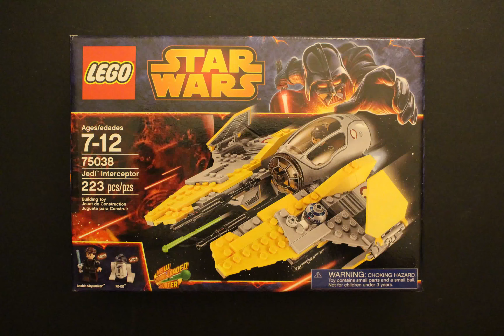Lego Star Wars Jedi Interceptor: 75038 | Stop Action Build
75038 Lego Star Wars Jedi Interceptor Build
223 Pieces

Social Media Links:
-CD2 Entertainment: